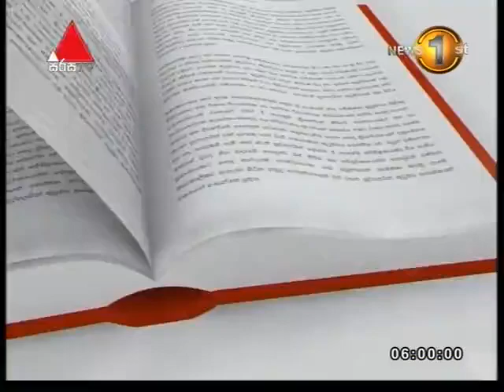අපේ ගීතයේ ගමන කොතැන ද?